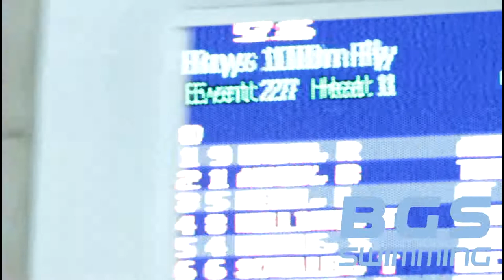Event 27 Boys 100m Butterfly